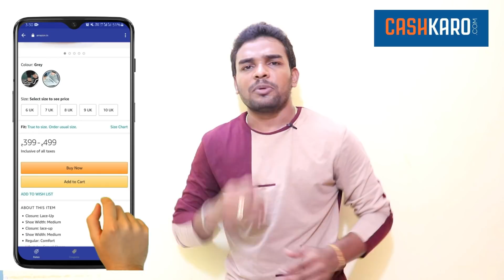Love Prank on Wife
OR

Download CashKaro App from Playstore/ Appstore using my Code - "MACHI25"
(To Get FREE 25 RS as a Bonus)

Any Promotion on this channel